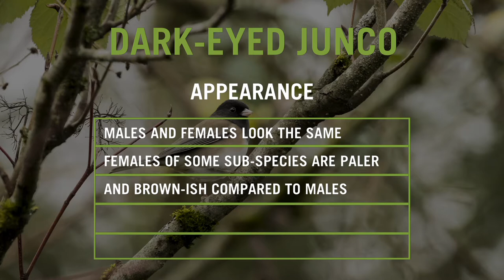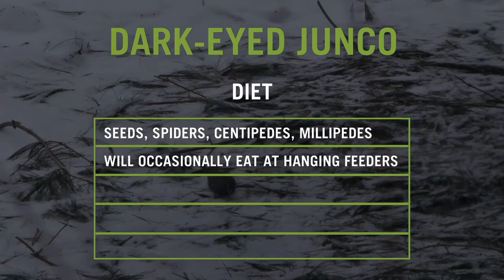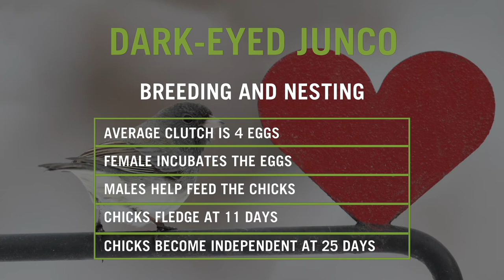Brome Bird News S6:E05 - Cleaning Feeders, Can Owls Smell, D is for Dark-Eyed Junco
Brome Bird News S6:E05 - Cleaning Feeders in High Bird Traffic, Can Owls Smell, D is for Dark-Eyed Junco